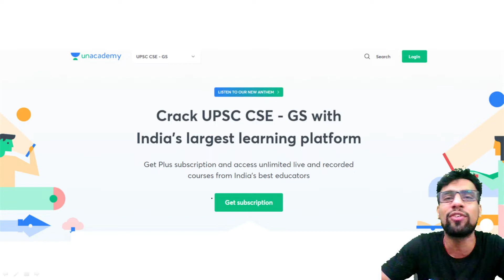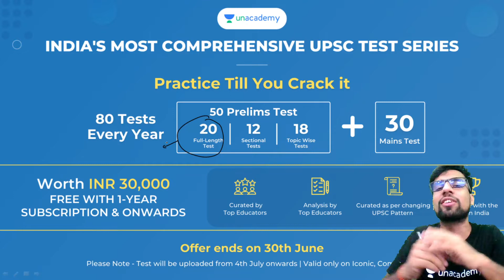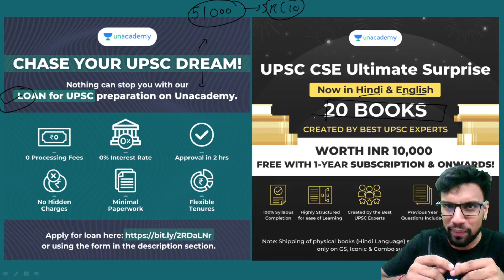India's Most Comprehensive Test Series For UPSC CSE Prelims and Mains | Practice Till You Crack It